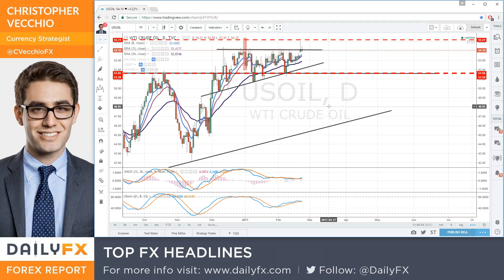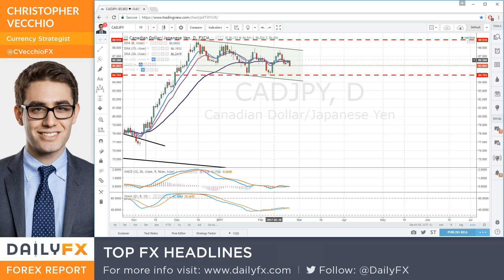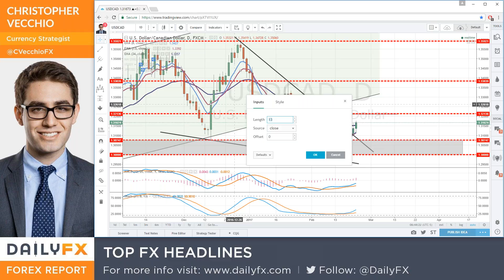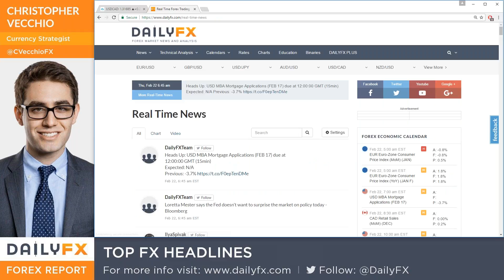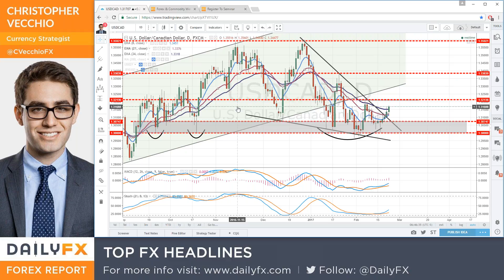Webinar: Weekly Trading Q&A w/ Sr. Currency Strategist Christopher Vecchio: 2/22/17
DailyFX Senior Currency Strategist Christopher Vecchio discusses the top trade setups in markets for the remainder of the week, as well as tips for dealing with upcoming event risk as it pertains to FX markets.

Topics covered include:

- Why has the US Dollar rallied this week?
- What are the prospects for the upcoming FOMC minutes?
- Is the next leg up in DXY Index underway, or is the breakdown in EUR/USD a false start?